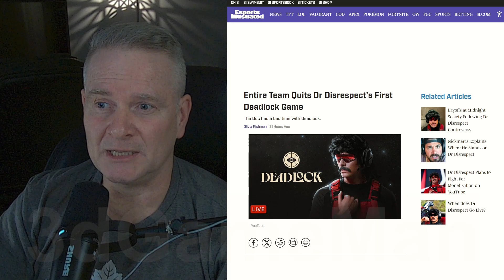No Respect for Dr. Disrespect? Team Quits on Him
Edit: I've removed the part referencing 2024. More info below;
DrDisrespect, a popular streamer known for his controversial and entertaining content, was permanently banned from Twitch on June 26, 2020. The initial reasons for the ban were kept confidential, but subsequent reports revealed that they involved inappropriate messages sent to a minor.

The ban sparked significant controversy and debate within the streaming community. While some defended DrDisrespect, others criticized his actions and supported Twitch's decision.

Despite attempts by DrDisrespect to appeal the ban, Twitch upheld its decision, and the streamer ultimately transitioned to YouTube, where he has continued to build a large following.